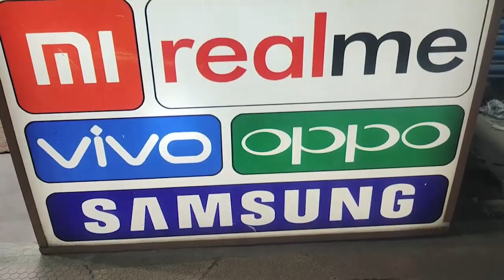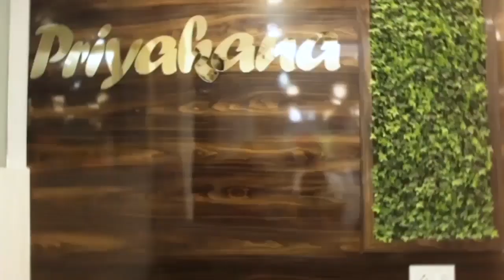সব বিরোধী দলকে শাসক দলের বিরুদ্ধে একজোট হয়ে ভোটে লড়ার কথা বললেন বিজেপি সাংসদ দিলীপ ঘোষ